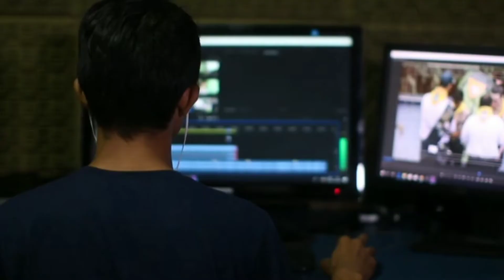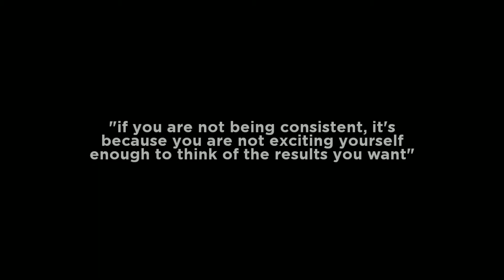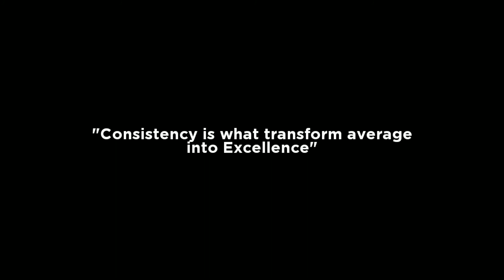Consistency is Everything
Comment  down your Topic 💬

Skin Care :-

Style :-

Personality Development :-

*Music Credit to their honorable owners
*Pictures credit to their honorable owners